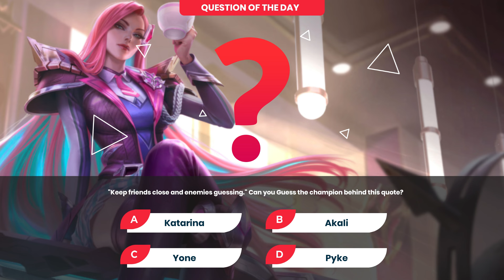Katarina Montage #1 League of Legends Best Katiblade Katarina Plays 2024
Hey, Summoners! Welcome to LoL Montages we're dedicated to bringing you the best League Of Legends Montages. In this episode, we've crafted a thrilling Katarina Montage featuring the most spectacular plays from Katiblade and a surprise quiz in the montage.

You can get featured in the new LoL Montages by sending your best lol plays.

Get updated for new League of Legends updates on our server.

00:00 - Intro
00:27 - Song: Rival - Lonely Way (ft. Caravn) [NCS Release]
04:09 -​ Song: LBLVNC & Godmode - Power ! [NCS Release]
06:46 -​ Song: NIVIRO - Demons [NCS Release]
09:58 - Outro